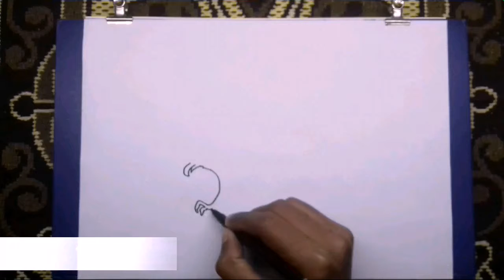How to draw eagle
Drawing Eagle Apurba Saha easy drawing ideas for kids

maklik tekening idees vir die hele gesin

أفكار رسم سهلة للأطفال

বাচ্চাদের জন্য সহজ অঙ্কন ধারনা

лесни идеи за рисуване за деца

容易绘图的想法的孩子

容易繪圖的想法的孩子

snadné kreslení nápady pro děti

nemme tegning ideer til børn

eenvoudige tekening ideeën voor kinderen

Idées de dessin facile pour les enfants

Einfache Zeichnung Ideen für Kinder

εύκολες ιδέες σχεδίου για τα παιδιά

बच्चों के लिए आसान ड्राइंग विचारों

egyszerű rajz ötletek gyerekeknek

ide gambar mudah bagi anak-anak

idee di disegno facile per i bambini

子供のための簡単な描画のアイデア

facile haurire ideas pro haedos

idea lukisan mudah untuk kanak-kanak

Fácil desenho idéias para crianças

легкие идеи рисования для детей

Fácil dibujo ideas para niños

بچوں کے لئے آسان ڈرائنگ خیالات

ý tưởng vẽ dễ dàng cho trẻ em